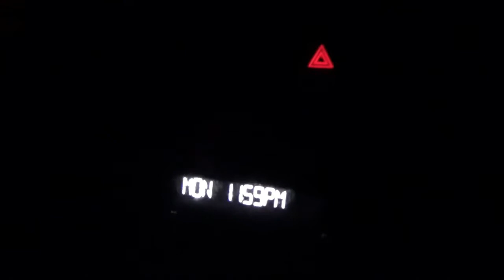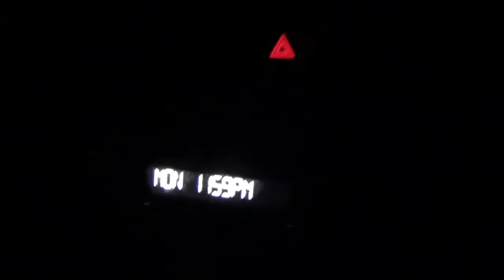new year's 2019 and